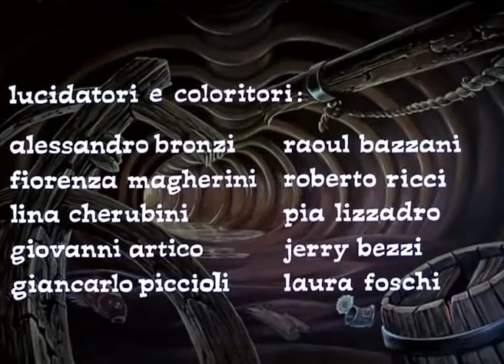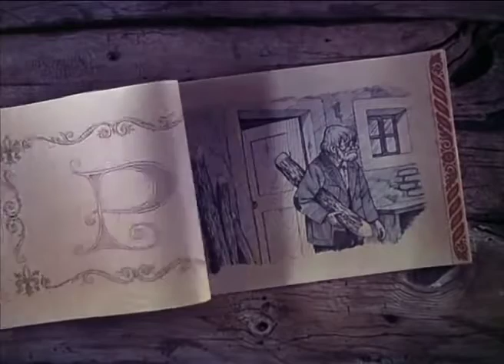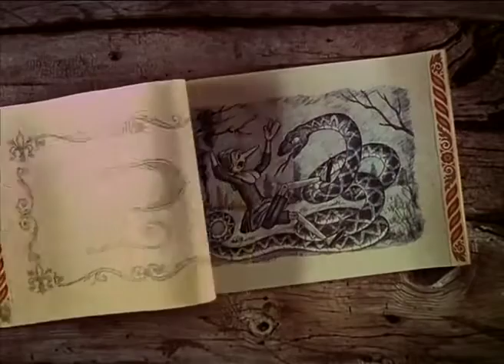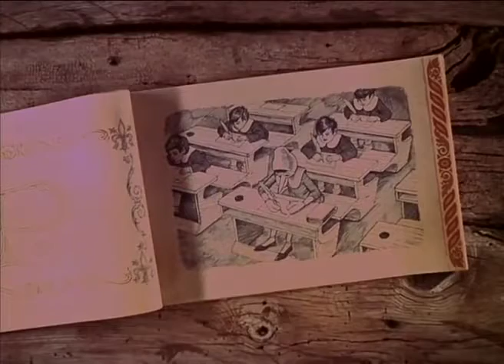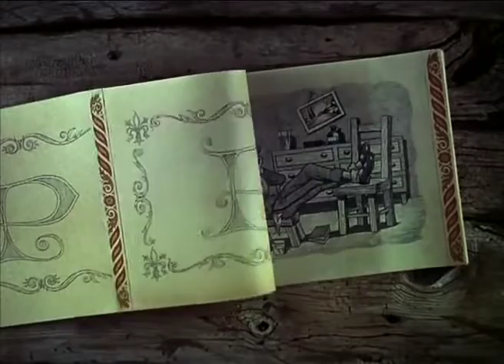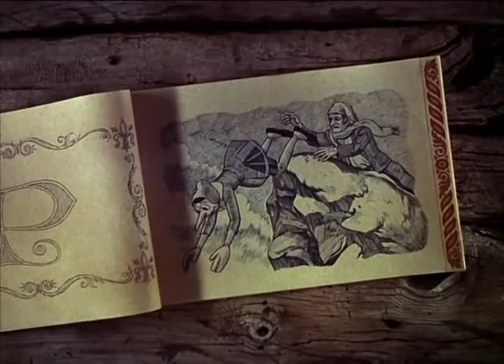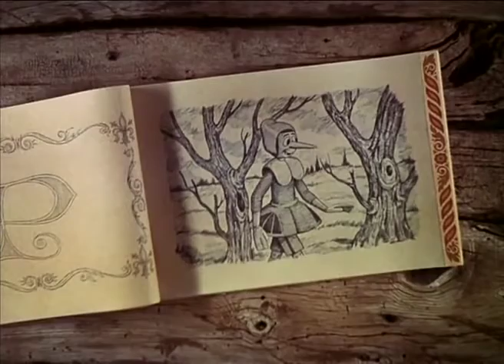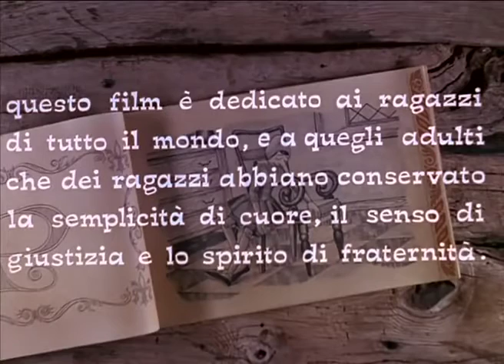The Adventures of Pinocchio (1978) [ENGLISH CAST] Full Movie HQ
Un burattino di nome Pinocchio (1971)

The Adventures of Pinocchio (1978)
[ENGLISH CAST]

Victor Jory - Narrator
Patricia Parris - Pinocchio
Dal McKennon - Geppetto (as Dallas McKennon)
Les Lye - Fox
John Stephenson - Cat / Towns person
Ginny Tyler - The Fairy / Little Dove
Tony Pope - Candlewick / Boy
Bob Holt - Fire Eater
Peter Renaday - Tuna Fish